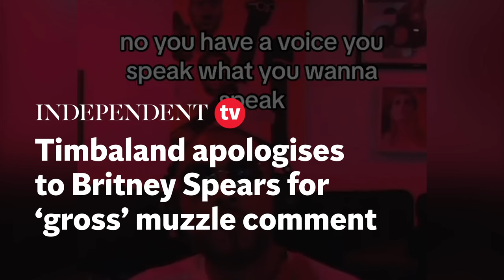Timbaland apologises to Britney Spears for 'gross' muzzle comment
Timbaland has apologised to Britney Spears‘s fans “and her” after the music producer was criticised for “gross” comments about “muzzling” the singer following the release of her bombshell memoir.

Spears published The Woman in Me last month, with the “Baby…One More Time” singer writing candidly about her stratospheric rise to pop superstardom, the controversial 13-year conservatorship that controlled her life, becoming a mother, and high-profile romances – including a three-year relationship with Justin Timberlake.